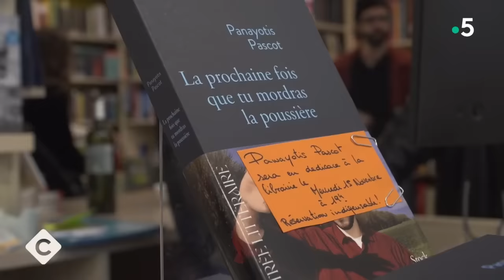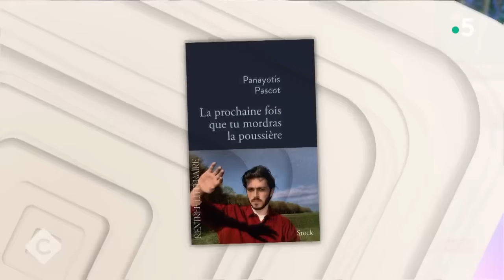Panayotis Pascot, le choc de la rentrée littéraire - C à Vous - 20/11/2023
Et retrouvez-nous sur :
Invité : Panayotis Pascot - Humoriste, comédien & écrivain
• Panayotis Pascot se livre
• Panayotis Pascot, l’humeur noire
• Panayotis Pascot à contre-emploi
• Panayotis Pascot tombe le masque
• Panayotis Pascot réussit sa rentrée
• Panayotis Pascot, le choc de la rentrée littéraire
• Panayotis Pascot, la sensation de la rentrée littéraire
• Panayotis Pascot, la crise de la vingtaine
• Panayotis Pascot : écrire pour s’accepter